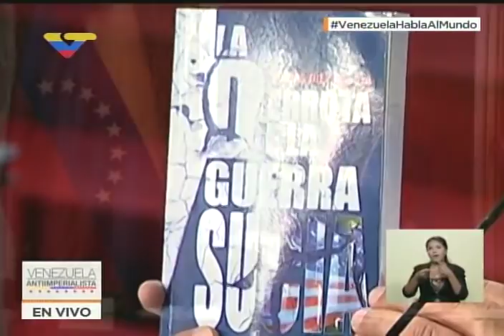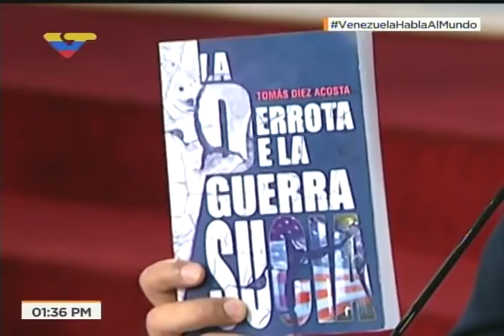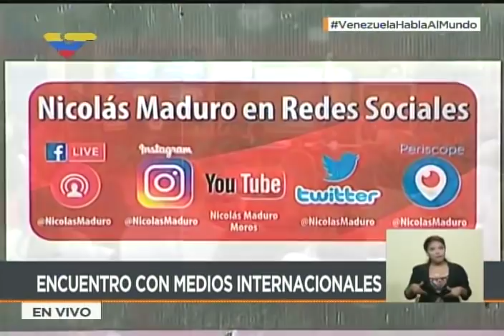Presidente Nicolás Maduro, rueda de prensa completa con medios internacionales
22 de agosto de 2017 desde el Palacio de Miraflores, salón Ayacucho, Caracas, Venezuela.